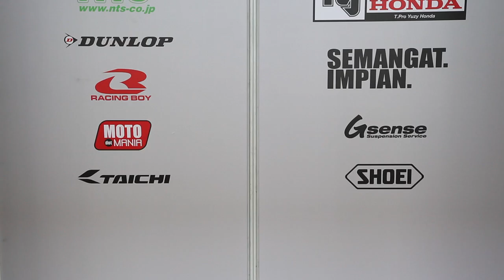T.PRO.INNOVATION RACE REPORT : 2014 ARRC SEPANG ROUND 1 "RACE"